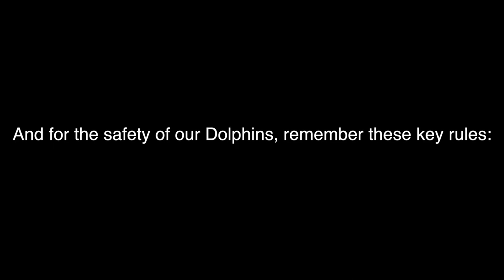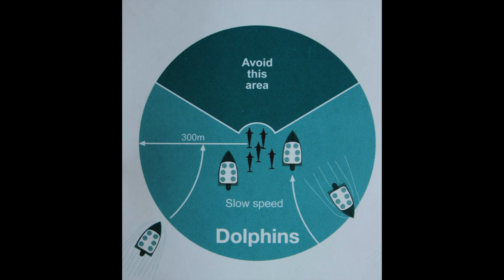One of the Worlds Smallest Dolphins: The Hectors.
The Hectors dolphin is endemic to New Zealand and is one of the smallest dolphins in the World growing to a maximum length of around 1.4m. (The closely related Mauis dolphin being the smallest).  These are one of the coolest dolphins on the Planet but like many marine mammals these days, they need all the help they can get to survive as they are sometimes caught in fishing nets due to their natural environment being close to shore. Because of this much needed help, I have included some useful information that some might find interesting.